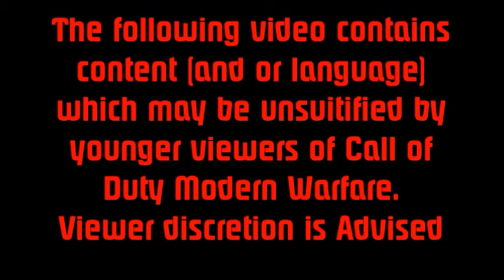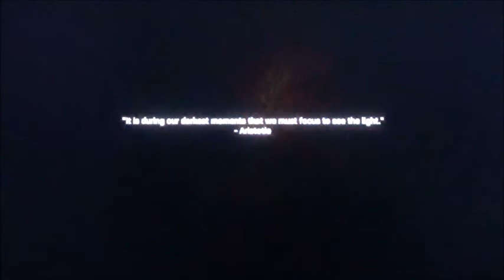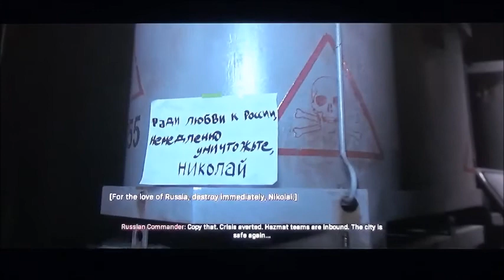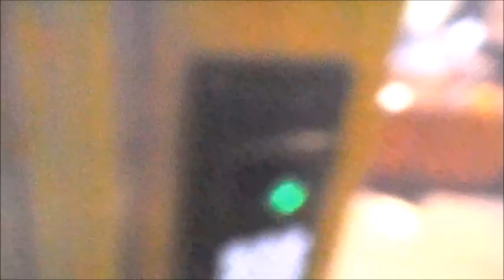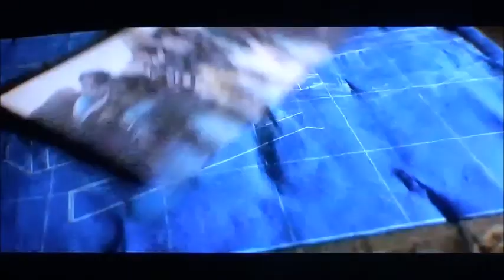Call of Duty Modern Warfare part 7 The butcher and going dark